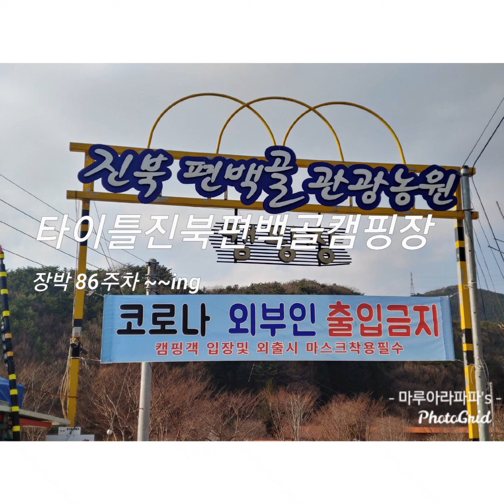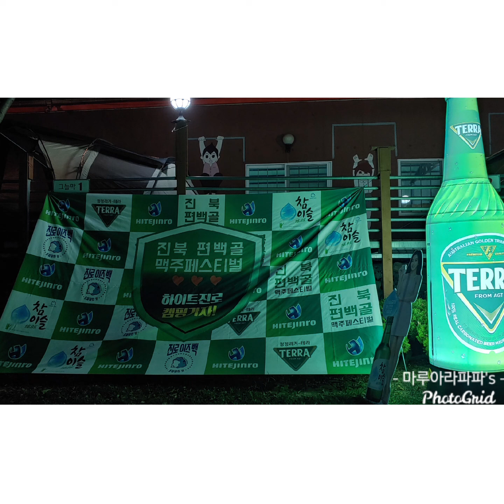창원 평일 장박 힐링 캠핑(healing camping) - 진북 편백골 캠핑장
우리가족의 장박 캠핑장~
경남 창원의 진북편백골 캠핑장입니다